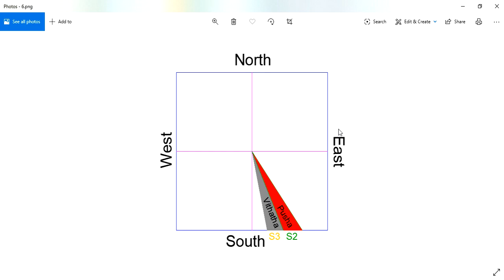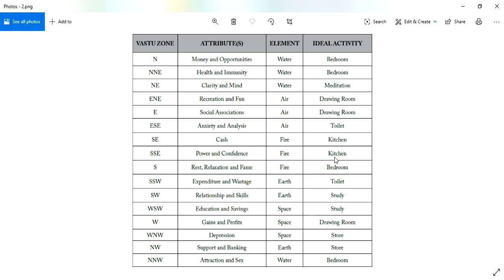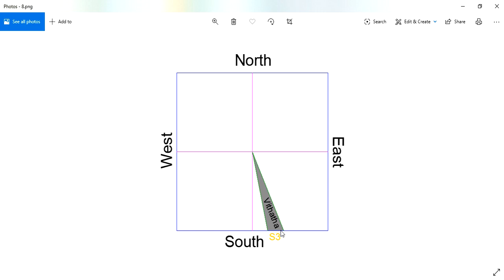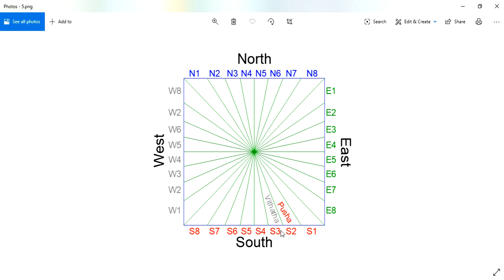దక్షిణ ఆగ్నేయం వాస్తు || దిశ - ద్వారము - దేవత - లక్షణములు || దక్సిణ ఆగ్నేయం దిక్కు || Guruvastu